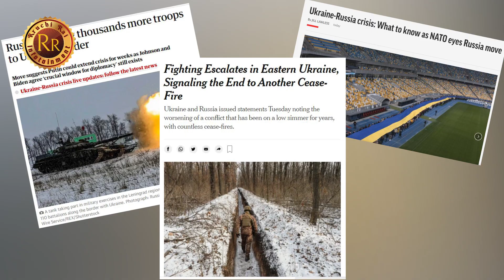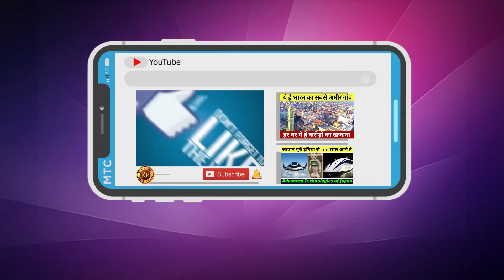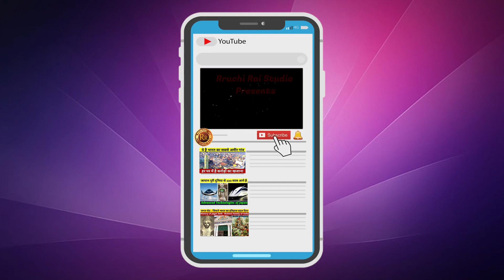Russia Ukraine War 2022 | Russia Attacked Ukraine 2022 | Ukraine vs Russia Military Power 2022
Russia Attacked Ukraine 2022. Russia Ukraine War 2022. Ukraine vs Russia Military Power 2022. Why Did Russia Attack Ukraine. Russia Ukraine Conflict.

You Can Also Watch  latest News, Information and Interesting Facts from the world of Indian Television Industry and Bollywood on My Other Youtube Channel TELLY FLIX.

52. Certain acts not to be infringement of copyright. —